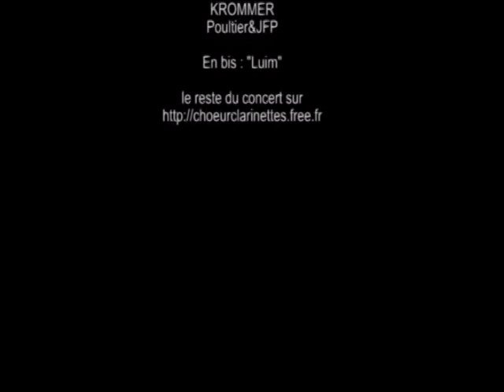Double concerto de Krommer Poultier&Jfp -2005